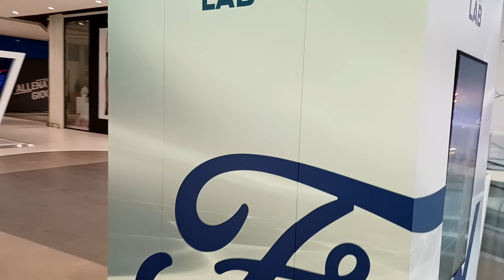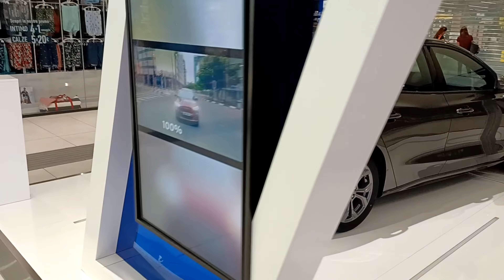මැදපෙරදිග අයටත් කාර් ගන්න පුළුවන් අලුත් නිතිය .who can buy an electric car, and How can buy it.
වාහන ආනයනය ගැන රජයේ අලුත්ම තීරණය මෙන්න

විදේශ විනිමය රටතුළට ගෙන එන පුද්ගලයින්ට විද්‍යුත් වාහන ආනයනය කිරීමට අවසර ලබාදීමට රජය විසින් විශේෂ වැඩපිළිවෙලක් හඳුන්වා දී තිබේ.

අද පැවති කැබිනට් තීරණ දැනුම්දීමේ මාධ්‍ය හමුවට එක්වෙමින් විදේශ රැකියා අමාත්‍ය මනූෂ නානායක්කාර මහතා මේ බව පැවසීය.

ඒ අනුව ඩොලර් 3000වැඩි ප්‍රමාණයක් මෙරටට එවා ඇති පුද්ගලයින් හට එවන ලද මුදලින් අඩක් ලෙස වන පරිදි වටිනාකමකට අදාළව විද්‍යුත් යතුරුපැදියක් මිලදී ගැනීමට අවස්ථාව හිමිවේ.

එසේම ඩොලර් 20,000ට වැඩි ඕනෑම මුදලක් මෙරටට ඒවා ඇති පුද්ගලයින්ට එසේ මෙරටට ඒවා ඇති මුදලින් හරි අඩක වටිනාකම උපරිමය ඩොලර් 65,000ක් දක්වා වන පරිදි විද්‍යුත් මෝටර් රථයක් මෙරටට ගෙන්වීමට අවසර හිමිවේ.

ඒ අනුව එසේ ගෙන්වනු ලබන විද්‍යුත් වාහන ආරෝපණය කිරීම සඳහා අවශ්‍ය විදුලි බලය සපයාගැනීමට එම පුද්ගලයා විසින් සූර්ය බල පද්ධතියක් ද මිලදී ගැනීම හෝ ආනයනය කිරීම සිදුකළ යුතු වේ.

එලෙස ගෙන්වනු ලබන විද්‍යුත් වාහන ජාතික විදුලිබල පද්ධතිය හරහා ආරෝපනය කිරීමට අවසර හිමි නොවන බවද අමාත්‍යවරයා වැඩිදුරටත් පැවසීය.

මෙම නව ක්‍රමවේදය හරහා ගෙන්වීමට අවසර හිමිවන විද්‍යුත් වාහනවල ප්‍රමාණය පිළිබඳව චක්‍රලේඛය ඉදිරියේදී නිකුත් කිරීමට නියමිතය.